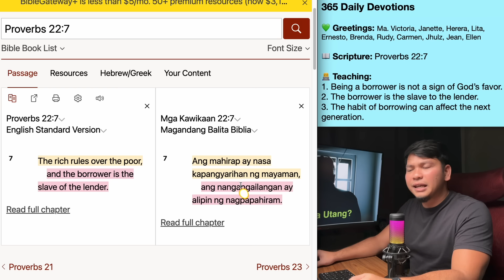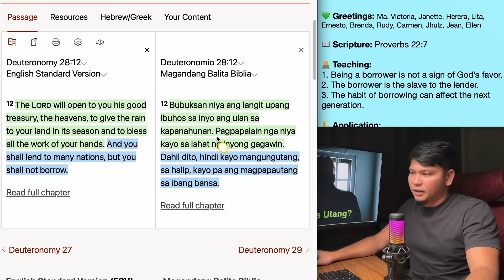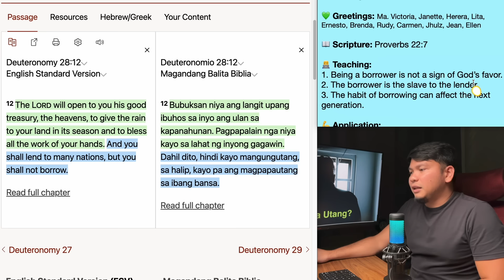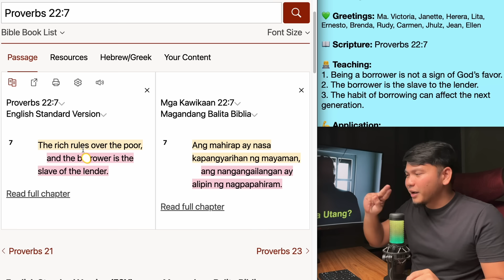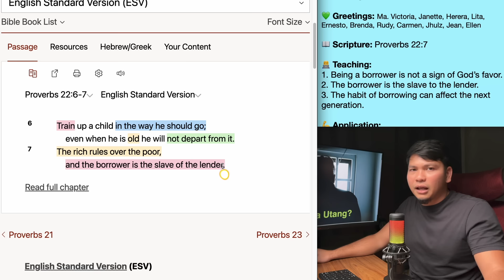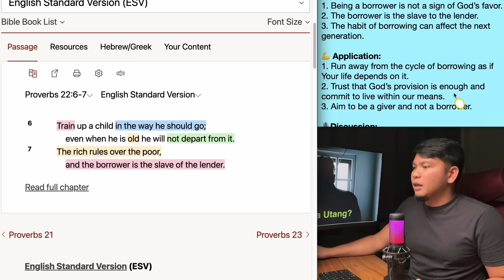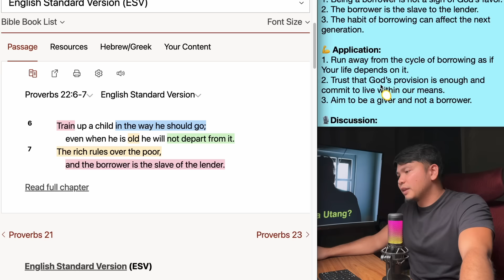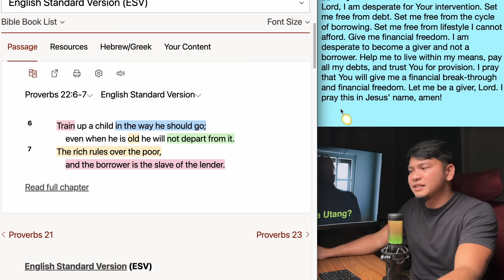June 21: Proverbs 22:7 - Financial Freedom - 365 Daily Devotions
Hello there,

Today's Devotion:

365 Daily Devotions

💚 Greetings: Ma. Victoria, Janette, Herera, Lita, Ernesto, Brenda, Rudy, Carmen, Jhulz, Jean, Ellen

👨‍💻 Teaching:
1. Being a borrower is not a sign of God’s favor.
2. The borrower is the slave to the lender.
3. The habit of borrowing can affect the next generation.

💪 Application:
1. Run away from the cycle of borrowing as if Your life depends on it.
2. Trust that God’s provision is enough and commit to live within our means.
3. Aim to be a giver and not a borrower.

🎙Discussion:
What practical steps can we take towards being a giver away from being a borrower?

🙏 Prayer:
Lord, I am desperate for Your intervention. Set me free from debt. Set me free from the cycle of borrowing. Set me free from lifestyle I cannot afford. Give me financial freedom. I am desperate to become a giver and not a borrower. Help me to live within my means, pay all my debts, and trust You for provision. I pray that You will give me a financial break-through and financial freedom. Let me be a giver, Lord. I pray this in Jesus’ name, amen!